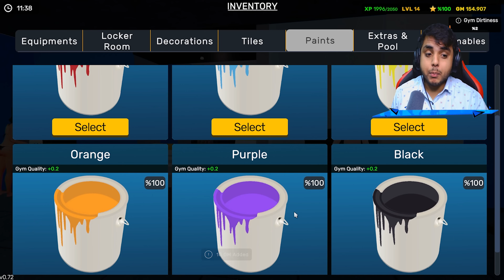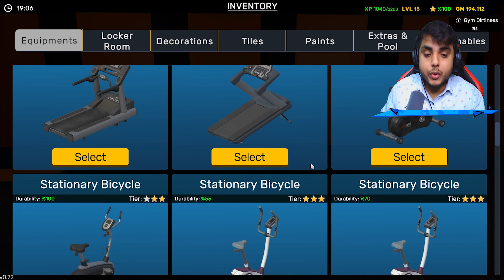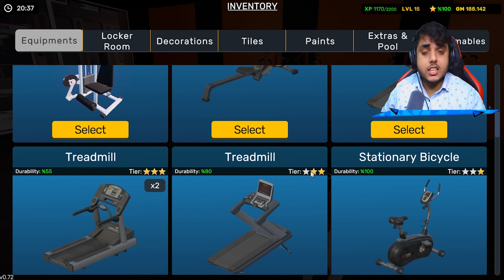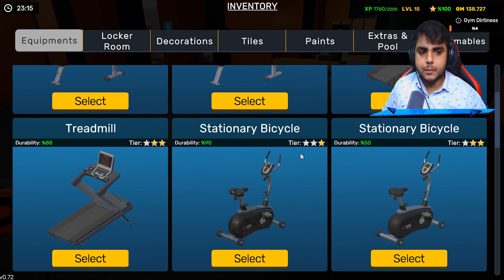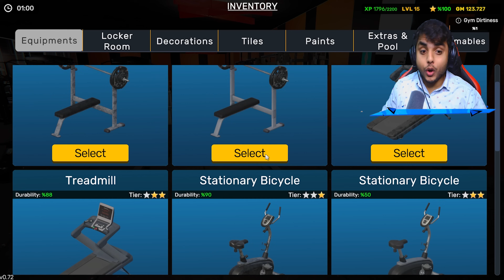Finally Upgrading My Gym LUXURY level 🤑 !! Gym Simulator Malayalam